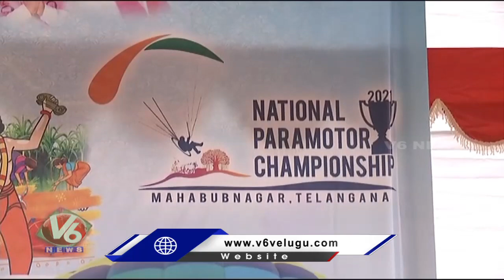Sankranti airshow, paramotoring championship began in Mahbubnagar | V6 News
Tourism minister Srinivas Goud launched Sankranti airshow and paramotoring championship 2021 began at mini tank bund in Mahabubnagar on Wednesday.

Sankrantiairshow, paramotoring championship began in Mahbubnagar | V6 News